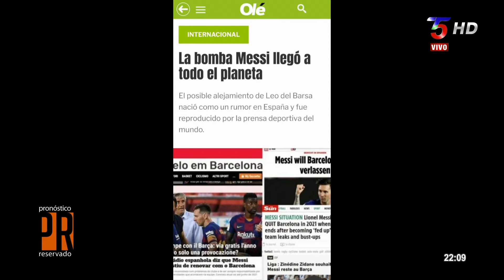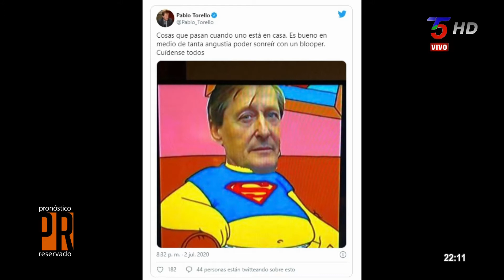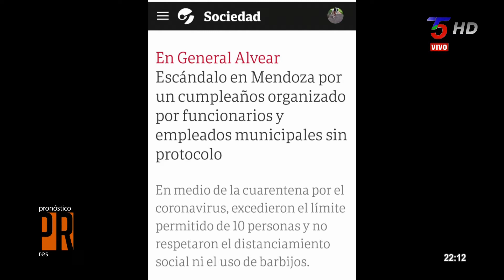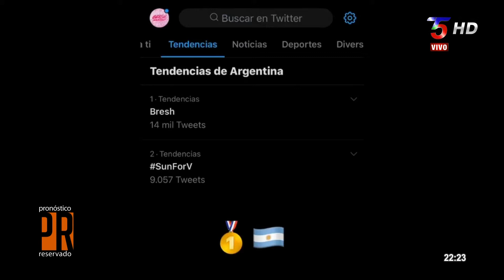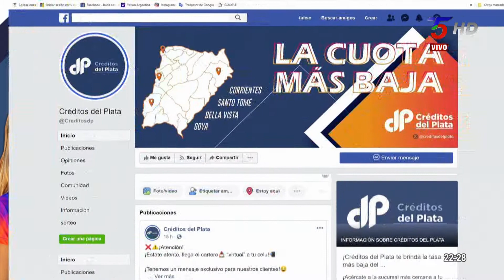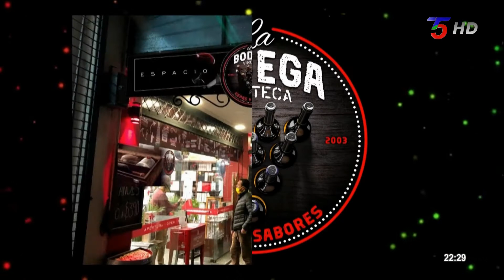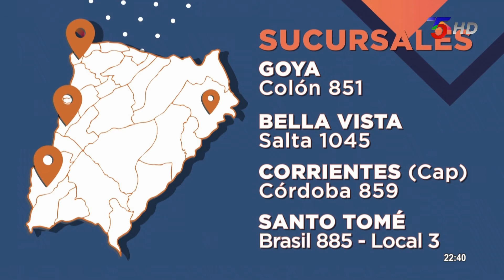03-07 ENTREVISTAS CON GUILLE MORALES, NAHIR MUYOL, FRANCO PENELLI Y SOL AILIN VOGT